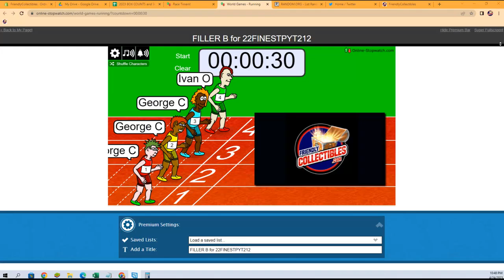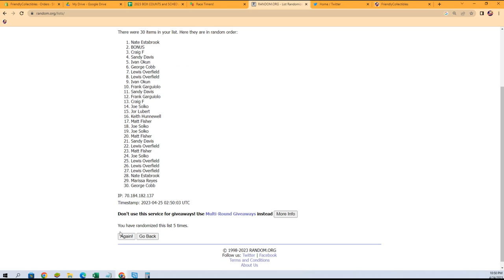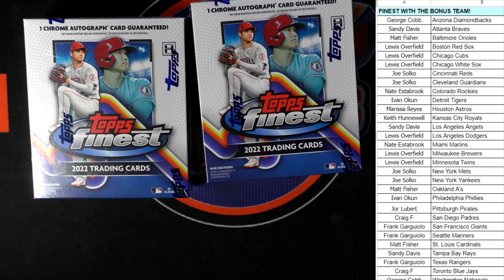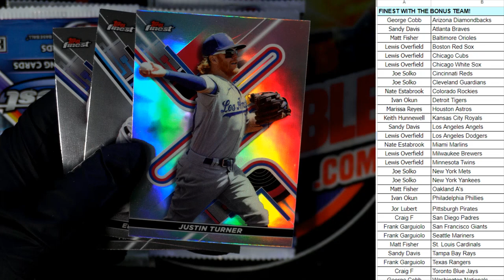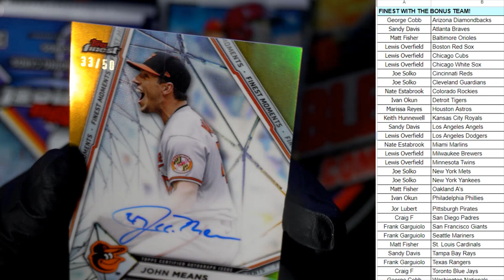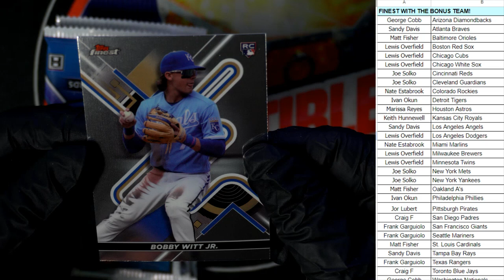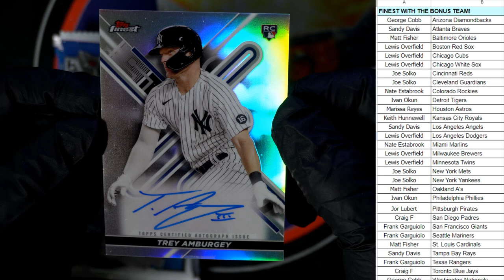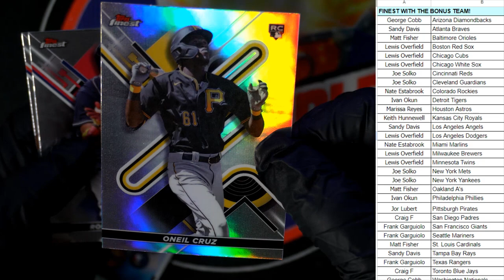Opening a box of 2022 Topps Finest Baseball Hobby ID 22FINESTPYT212